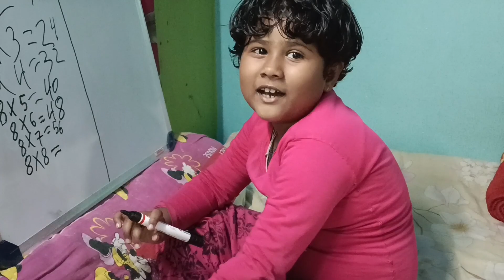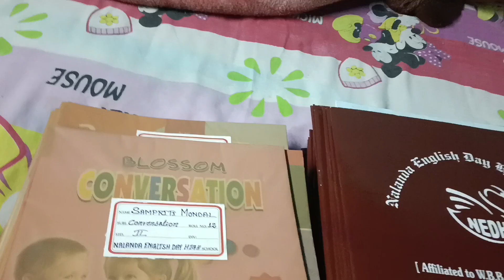নতুন ক্লাস শুরু হবে আগেforyourpage